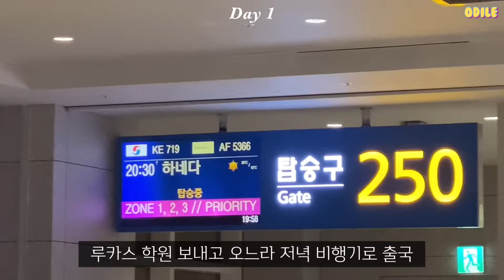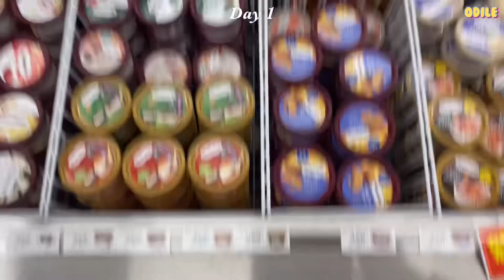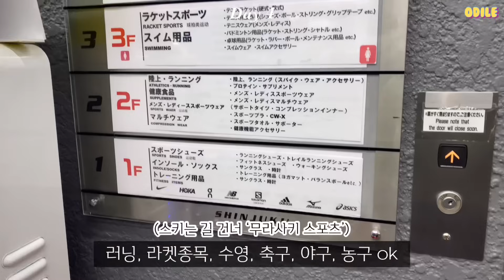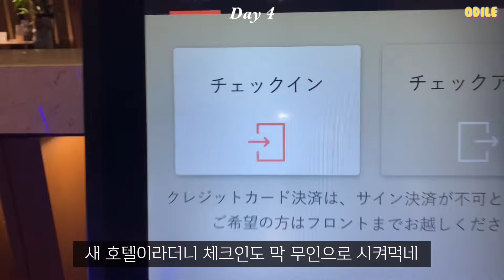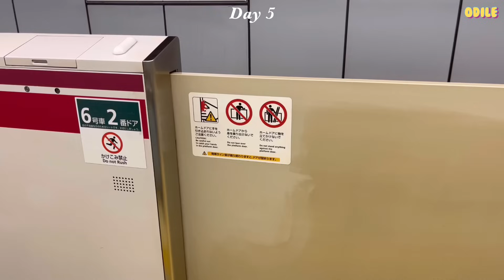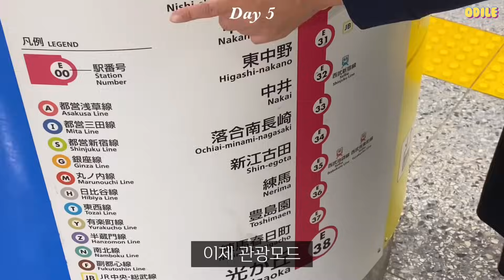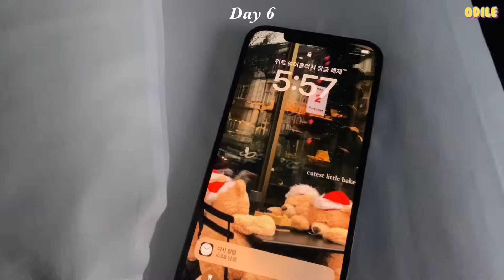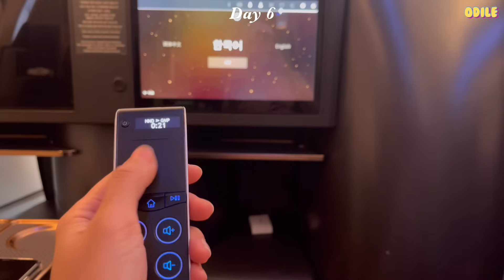P의 갑자기 여행가방 챙기기🧳나홀로도쿄🗼쉴틈없는 5박6일 한국말만 나오는 여행🤣신기종 프레스티지 구경💺프랑프랑 털기🛍️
🍊오-하🧡

어느날 부산 언니에게 온 카톡,
- 가을에 하코네 여행 가려는데 같이 갈래? -

루카스가 자신만만하게
“걱정마, 나 혼자 학교 갈 수 있어!”라길래
저녁은 남편에게 부탁하고 😁
과감히 비행기 티켓을 끊었어요 ✈️

출국 2시간 전에 짐 싸고…
김포공항이겠지 하고 있다가
출발직전 인천이라고 해서 띠용 😳
하마터면 못갈 뻔 했던 여행 ㅋㅋㅋ

게스트룸을 잡아주고, 라운딩을 잡아주고,
시간을 쪼개 함께 밥을 먹고, 술을 마시며…
도쿄 언니들의 으쌰으쌰 의리💪🏻에 의지해
혼자 떠났지만 혼자일 틈 없던
여행인듯 여행아닌 도쿄여행이었어요☺️

이번주도 시청 해주셔서 고맙습니다 💖

🏨 호텔 : 라비스타 도쿄베이
저는 아고다 통해서 예약했어요~
수영장 이용료는 별도,
조식 후기가 좋아서 가능하면 추가하는거 추천!
대욕탕에서 레인보우브릿지와 도쿄타워를 볼 수 있음🗼